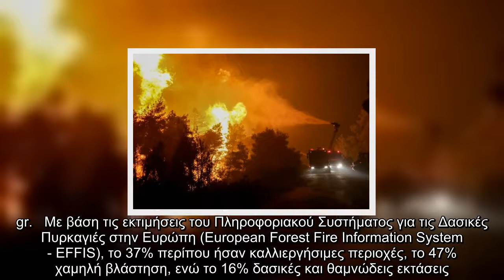Περίπου 6.000 στρέμματα κάηκαν στη νοτιοανατολική Κεφαλονιά κατά τις καταστροφικές πυρκαγιές της 2ας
Περίπου 6.000 στρέμματα κάηκαν στη νοτιοανατολική Κεφαλονιά κατά τις καταστροφικές πυρκαγιές της 2ας, 3ης και 4ης Ιουλίου.